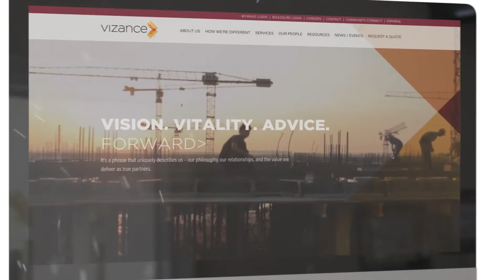Website design - Vizance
View more of our website design work We're a Milwaukee based website design agency.